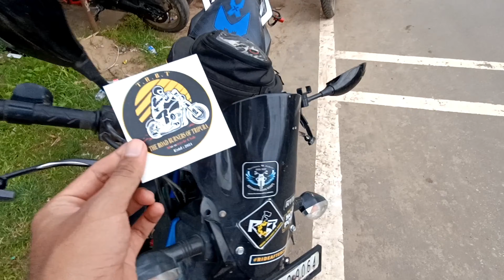Independence day ride🇮🇳||The Road Burnars of Tripura🏍️||Aaj k ride pe maja agaya|| Tuisoi waterfall